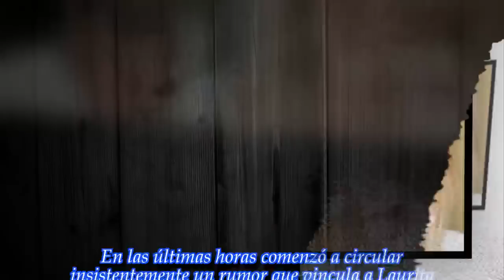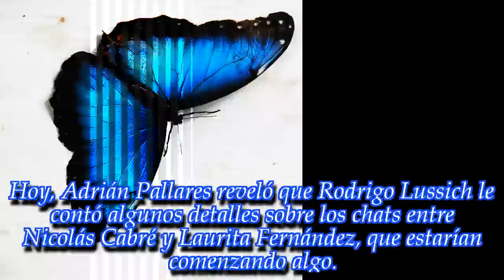"Lo sabe todo Canal Nueve": picante comentario sobre Laurita Fernández y Nicolás Cabré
La bailarina que compartió escenario con el galán cuando hicieron Sugar tendría algo con él. ¿Fede Bal quedó en el olvido?